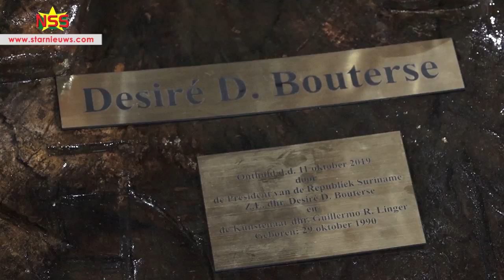Beelden voor Bouterse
President Desi Bouterse, die ook voorzitter is van de NDP, wordt zondag 74 jaar. Zijn aanhangers hebben hem daarom geëerd met een 3,5 meter hoge houten beeld, en een groots betonnen kopstuk. De werken zijn vrijdagavond onthuld op de Soso Lobi kunstexpositie in de Congreshal. Het evenement is georganiseerd door de Purple Movement en Stichting Suriname Art (Smart).